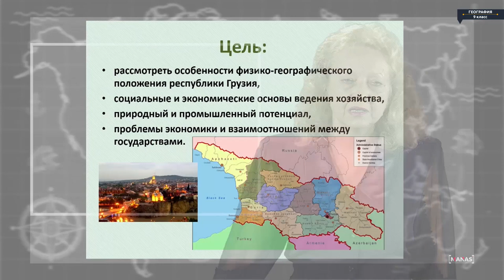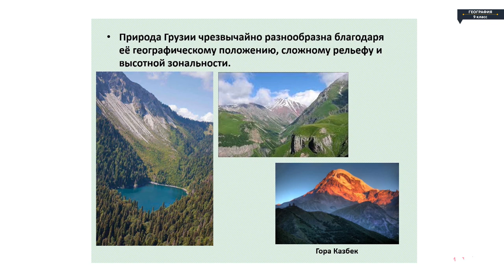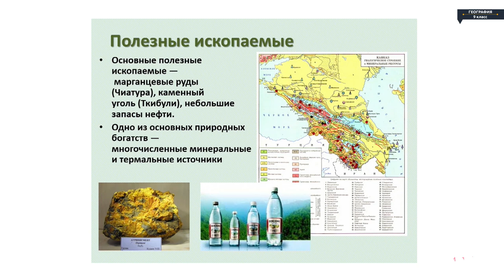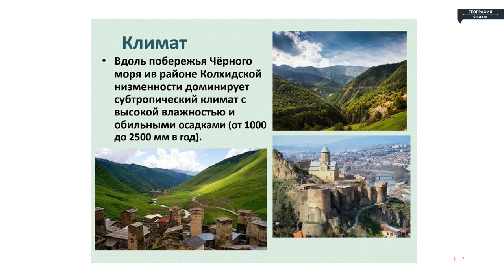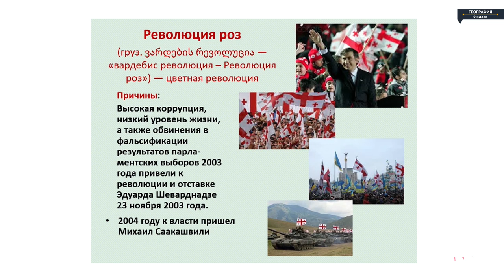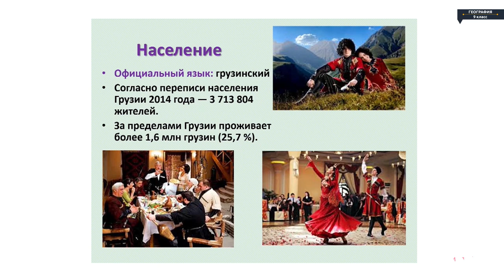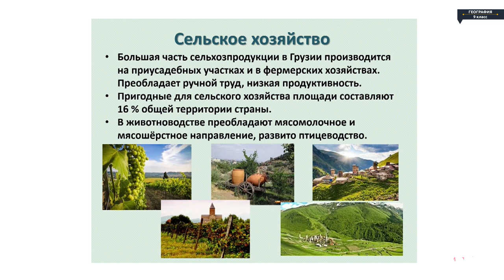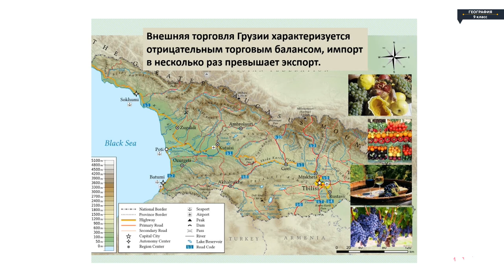География - 9 класс - Грузия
География - 9 класс - Грузия География